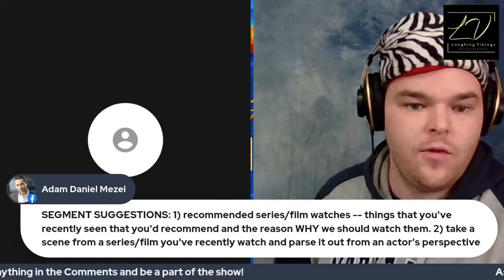What is a Buyout for Non Union Commercials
Actors: Shoot your strongest performance and finally give your talent the spotlight it deserves!

Join us for live episodes of Inside The Audition every Wednesday at 2pm on YouTube & Facebook! Interact & ask questions in the comments to be a part of the show!

Does any of this sound familiar to you...
Despite investing in classes and being committed to your career, in the last 6 months:

- You're often unsure how to play an action or a beat in a scene and wonder "If only they could just see my best"

- You've declined an audition or missed a casting deadline because you were too busy and often think "I wish they would just give us more time!"

- You've missed a big opportunity while on vacation or on-set because you were unable to shoot the audition in time.

- You stress over which take to choose and often think "I just wish I knew what they want!"

If you're experiencing any of the above, then Actors Audition Club is FOR YOU!

Get started with our international team of Audition Performance Coaches today